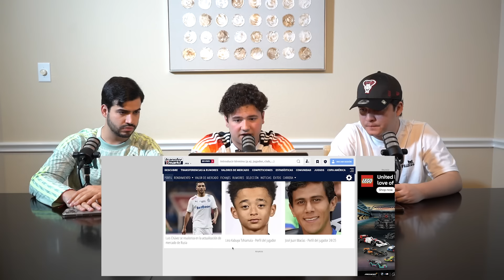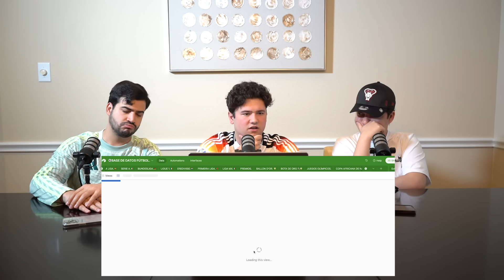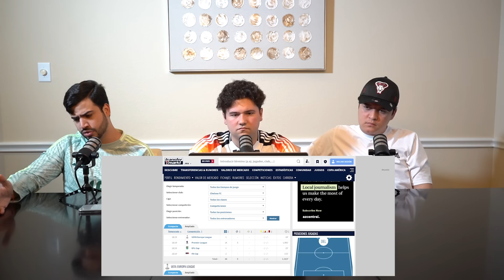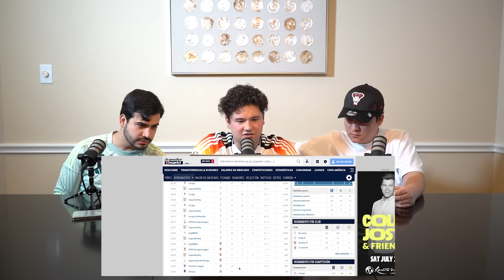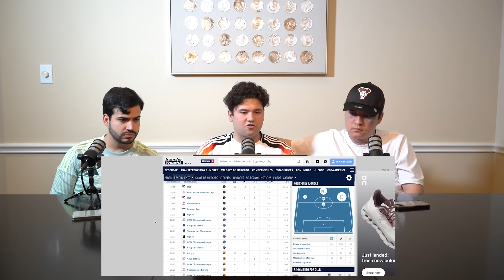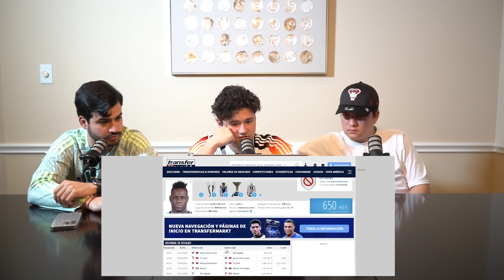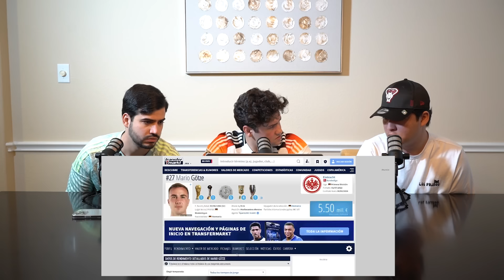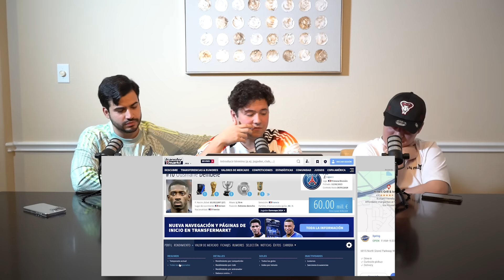PODCAST DE PADILLA #398 — LOS FICHAJES TOP QUE FRACASARON (TIER LIST)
Agradecemos a PATRICIO MUÑOZ LUCE el productor y editor de este episodio.